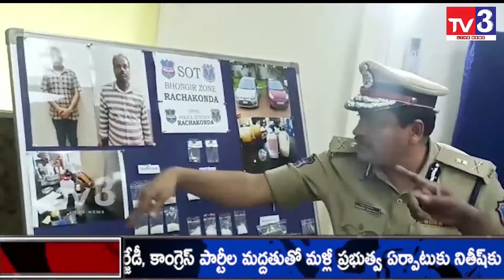News Update || Latest News Bulletin || 10-08-2022 II TV3 LIVE NEWS